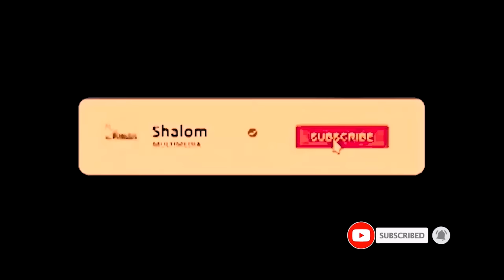5ቱ የማይረሱ አጋጣሚዎች በሰይፉ ሾው/ 5 Unforgettable Funny Moments on Seifu Show on EBS TV world wide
This video is about the funny moments that took place on the popular Ethiopian TV show Seifu Fantahun and the EBS TV worldwide channel. Seifu on  EBS show is one of the most popular TV shows in Ethiopia. EBS TV also broad cast `Ehudn Be EBS`, `Asfaw and Rrakeb show`, `Yebeteseb Chewata with Netsanet workneh` and other popular reality tv shows.